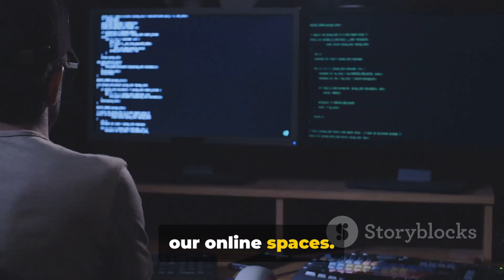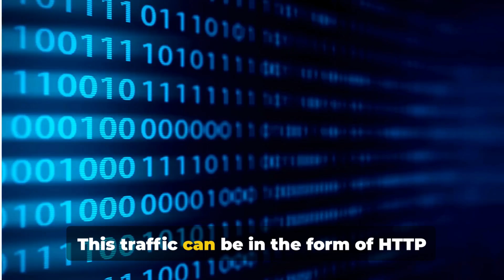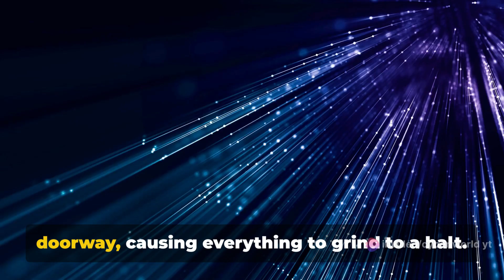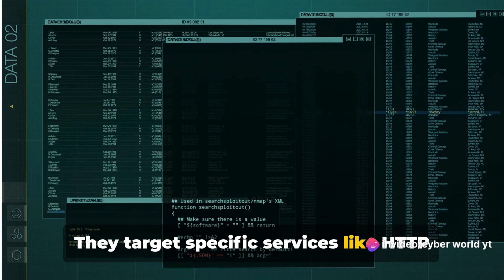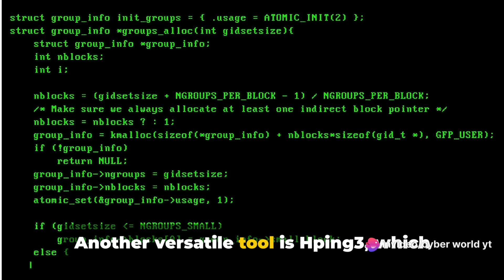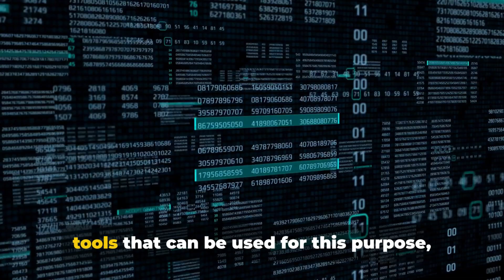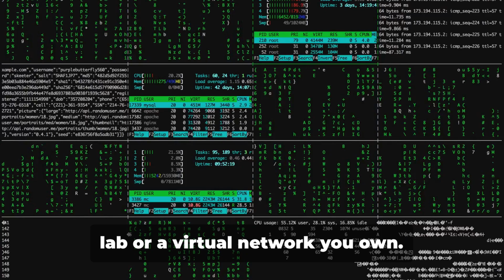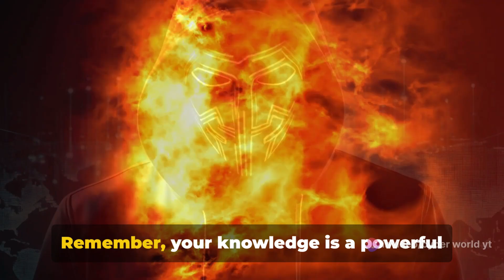What is DDOS attack? |How to do DDOS?| Like and subscribe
In this educational video, we delve into the world of cybersecurity to explore Distributed Denial of Service (DDoS) attacks and how hackers can execute them using Kali Linux.

Join us as we break down the concept of DDoS attacks, demonstrate the process hackers follow to launch them, and provide insights into preventive measures to safeguard against such cyber threats.

Your understanding of cyber risks will be greatly enhanced after watching this video. Remember, knowledge is power in the digital age.
See Less

OUTLINE:
00:00:00
Introduction

00:00:32
What Is a DDoS Attack?

00:01:36
Anatomy of a DDoS Attack

00:02:34
Types of DDoS Attacks

00:03:32
How Hackers Use Kali Linux

00:04:33
Setting Up a DDoS Attack

00:05:36

00:06:40
Conclusion

00:07:16
Outro